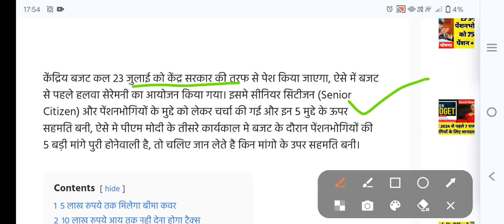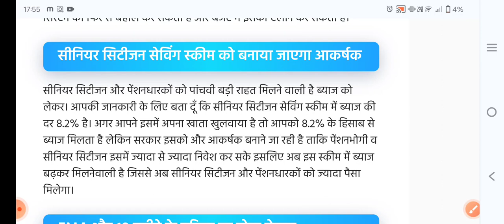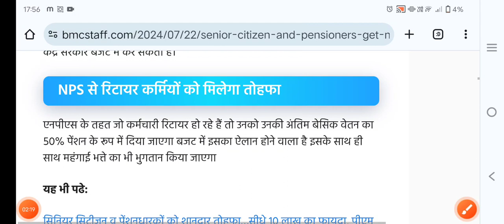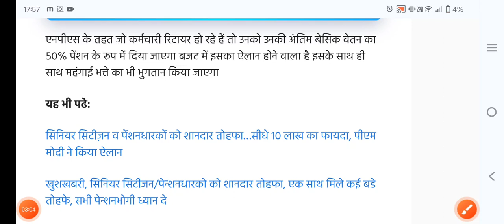पेंशनधारकों के लिए बजट में शानदार तोहफे,budget 2024 update for all pensioners latest news